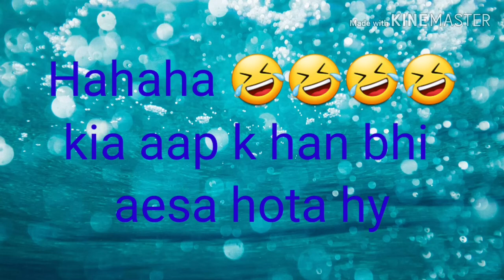live broadcast film hahahah